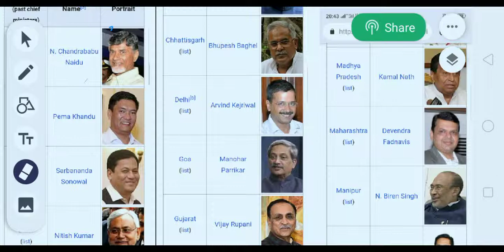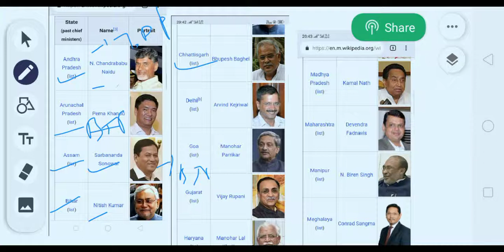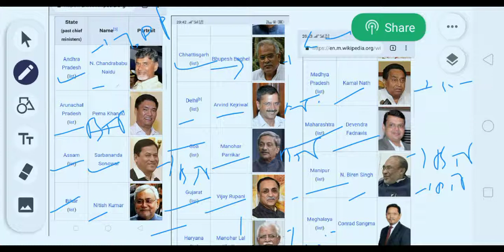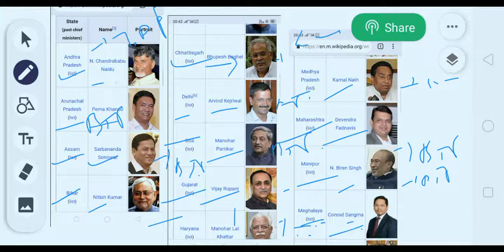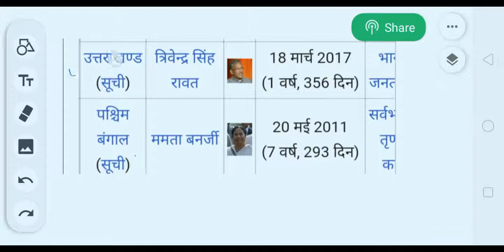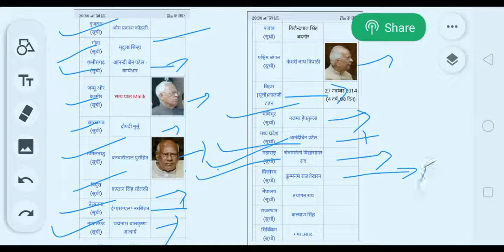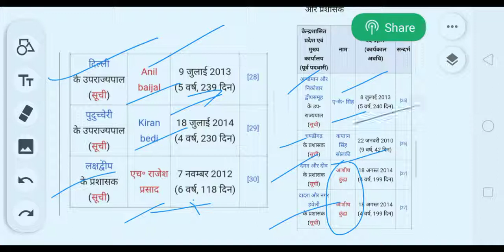CM and governers list.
राज्यो के राज्यपाल और मुख्यमंत्री।
video contains cm and governor of different states.

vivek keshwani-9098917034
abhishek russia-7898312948